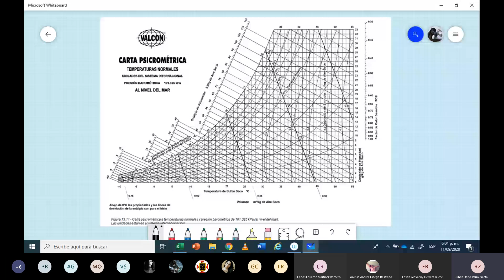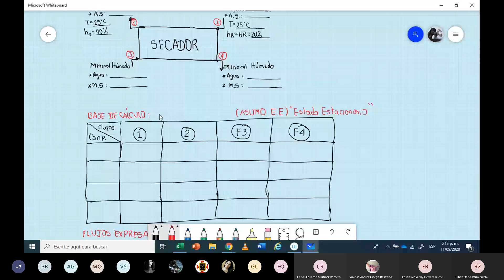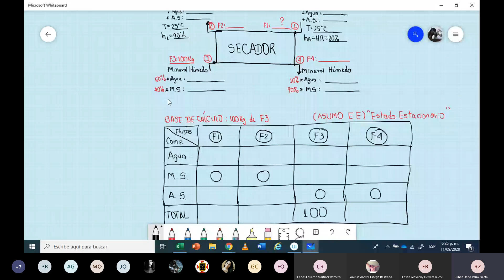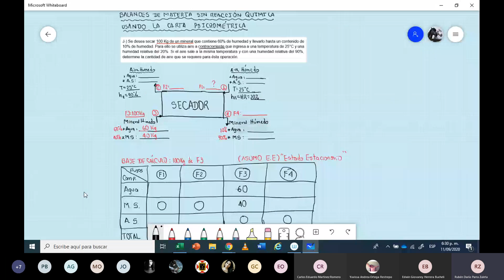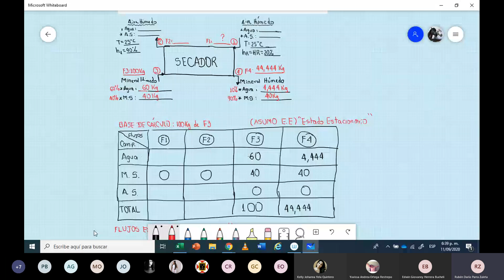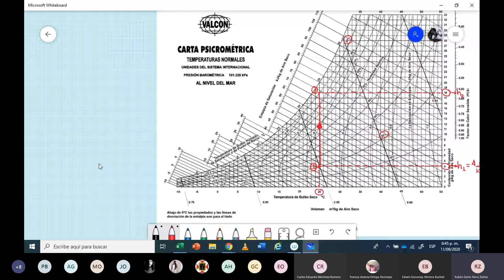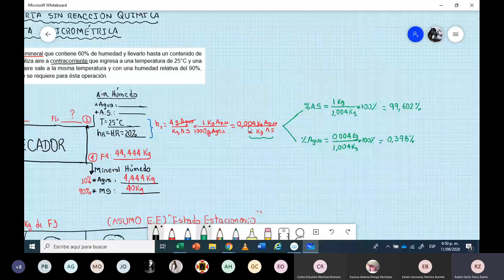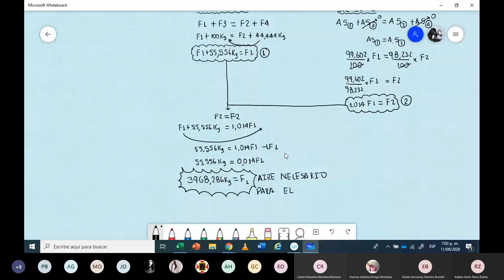BALANCE DE MATERIA PSICROMETRIA